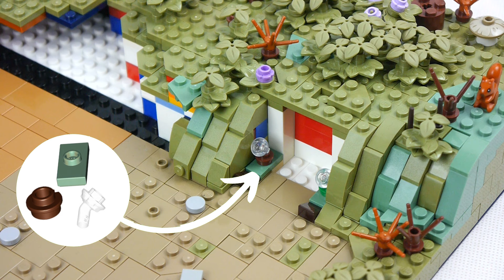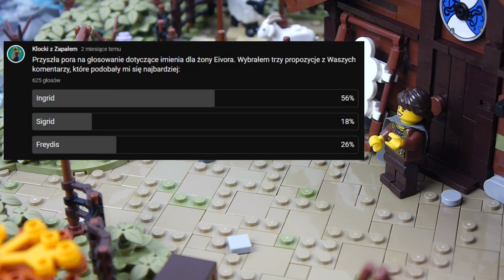Dom w lesie ukończony! | Saga o Eivorze - Odcinek 2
Cześć Wszystkim!
Po dłuuuugiej przerwie wracamy do Skandynawii oraz do naszego dzielnego wikinga Eivora!

Jeśli chcecie pomóc mi rozwijać mój kanał to teraz oprócz opcji wspierania stworzonej przez YouTube, możecie też... postawić mi wirtualną kawę 😁

To szybki i prosty sposób wspierania zarówno dla Was jak i dla mnie. Do wyboru jest kilka rodzajów kaw a do wspierania nie potrzebna jest rejestracja.

W ramach podziękowania umieszczę listę kawoszy przed każdym filmem. Dajcie tylko znać w wiadomości dołączonej do kawy jak Was podpisać (imieniem czy nickiem).

Wpadnijcie też na afols.pl gdzie znajdziecie mase świetnych tekstów o nowościach i ciekawostkach ze świata LEGO

Klocki lego na sztuki To tutaj kupuję elementy do swoich makiet